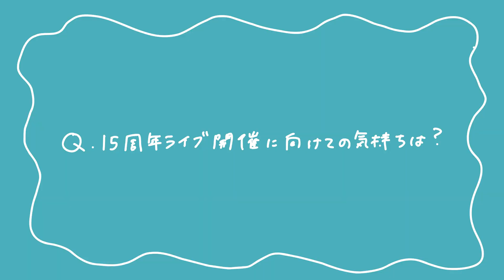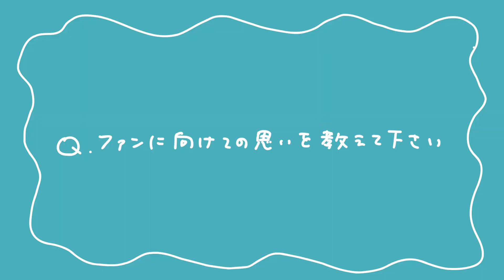福原みほ15周年ライブ直前企画‼️＊舞台裏インタビュー🎶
【追加公演＆配信決定！】
▶︎追加公演！
『MIHO FUKUHARA 15th Anniversary LIVE EXTRA』
― 開催概要 ―
会 場：ビルボードライブ東京
日 時：2023年11月8日（水）（1日2回公演）
1stステージ 開場17:00 開演18:00 / 2ndステージ 開場20:00 開演21:00

▶︎ライブ配信！
日 時:2023年10月1日(日)
開 演:17:00
Streaming+ 視聴券受付 ⏬
・受付期間：2023/09/26(火)19:00 〜 2023/10/08(日)20:00
・配信チケット料金：3,000 円
・出 演：福原みほ
・ゲスト：大黒摩季 / ヴァイオリニスト・NAOTO BAND:オオニシユウスケ(G)、森俊之(Key)、沼澤尚(Dr)、大神田智彦(Ba)、MARU(Cho)、
稲泉りん(Cho)

ID：@miho-fukuhara
こちらからライブやファンクラブの情報発信していきます♪

ファンクラブ限定ライブやブログ、
毎週の朝ラジオもやっているので

Directed by MAO&Co.